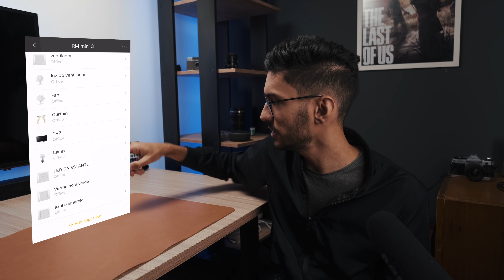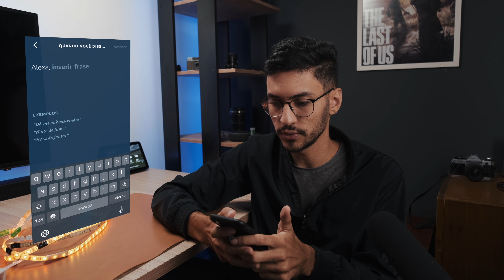Controle os LEDS do seu SETUP pela ALEXA! | *BARATO*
Nesse video mostro uma maneira de automatizar suas fitas de led do setup com a ALEXA usando um controlador infravermelho da Broadlink.
🔥Compre sua Alexa (loja oficial 12x sem juros)
Amazon ECHO DOT
Amazon Echo SHOW 8

► Produtos no video:
FIta de LED
Echo Dot

► SmartHome:
Amazon Alexa
Tomada smart Elcon(testei)
Tomada Smart Novadigital (mais barata)
Interruptor smart
Interruptor parede Sonoff
Fita LED (uso só a Fita o controlador é substituido)
Controlador WiFi Fita LED
Câmera de Segurança
Sensor de movimento
Sensor de portas

► Meus Equipamentos:

Setup 1
Mouse Pad
HD Externo 6TB

Setup 2
HD Externo 4TB
Hub USB-C Macbook Pro

► Gravação:

Lente Fechada
Lente Aberta
Cartão de Memoria
Lapela de Celular